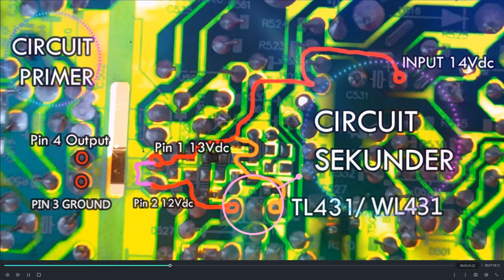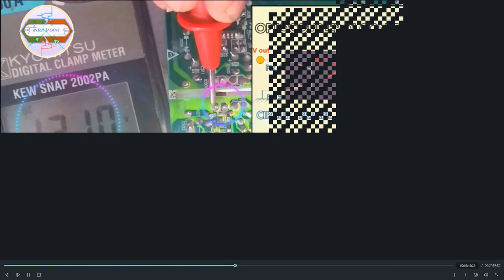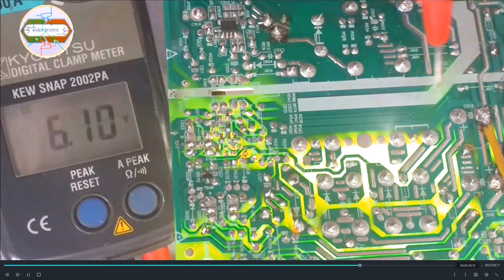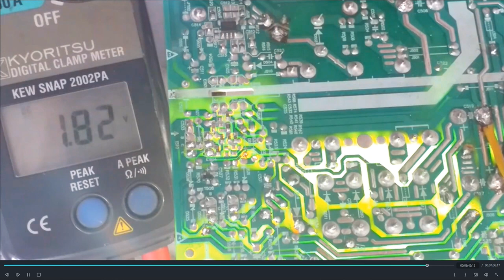SUMBER TEGANGAN KERJA OPTOCOPLER POWER SUPPLY SWITCHING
DARI MANA TEGANGAN KERJA UNTUK OPTOCOPLER DALAM SUBUAH MODUL POWER SUPPLY SWITCHING POLYTRON SPEAKER AKTIF,.SAMSUNG TV LED,.SHARP TV LED, LG TV LED, CARGER LAPTOP
CIRI-CIRI OPTOCOPLER RUSAK
CARA MENGUKUR OPTOCOPLER RUSAK
CARA MEMASTIKAN OPTOCOPLER RUSAK
BAGAIMANA CARA KERJA OPTOCOPLER POWER SUPPLY SWITCHING